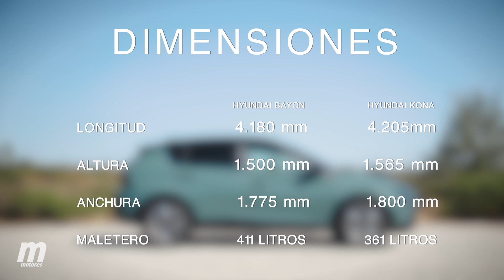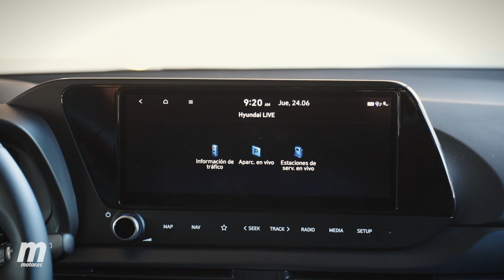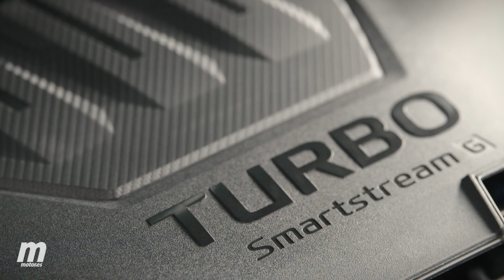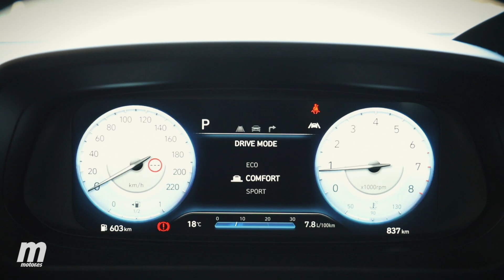¿Por qué es TAN interesante? 😳 Hyundai Bayon 2021 | Primera prueba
El Hyundai Bayon 2021 es un nuevo SUV que encaja en el mismo segmento que el Kona, sí, pero con un planteamiento muy distinto. Este nuevo Hyundai Bayon 2021 es pequeño, pero con una gran capacidad de maletero, se basa en el subcompacto i20 y además tiene uno de los precios más atractivos que podemos encontrar en un SUV de sus características.